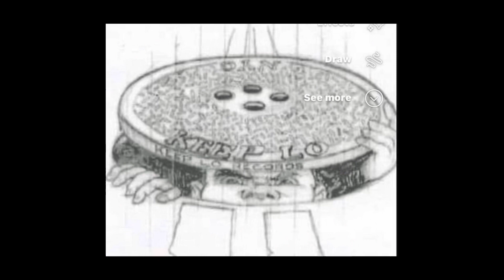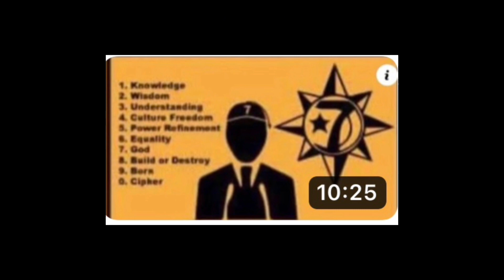ALEISTER CROWLEY & GEORGE BUSH SENIOR AND JUNIOR ARE FAMILY.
KEEP / LO
PURCHASE YOUR
KEEP / LO  ( SHIRTS )
ALL COLORS AND SIZES AVAILABLE
THIS VIDEO IS ABOUT ( ALEISTER CROWLEY )( GEORGE BUSH ) AND ( GEORGE BUSH JR. )
ITS ALSO ABOUT ( ALEISTER CROWLEY & THE BUSH’S , BEING RELATED  )
( PRESIDENT GEORGE BUSH SENIOR AND JUNIOR )
KEEP / LO
HIT THE NOTIFICATIONS BELL SO THAT YOU WILL BE NOTIFIED WHEN I POST NEW VIDEO CONTENT.
@RUBEN LASHEIM TURNER
@LASHEIM TURNER
@ LASHEIM THE GOD
STAT FOCUSED.
TAP IN
PEACE
LASHEIM THE GOD